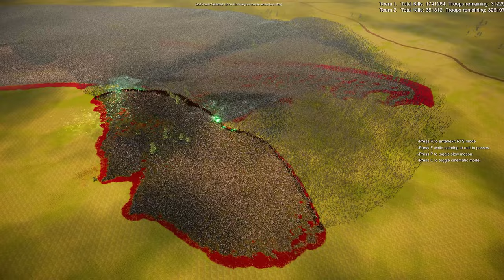5,000,000 UNDEAD ATTACK A CASTLE DEFENDED BY 500,000 WARRIOR WOMEN & MEDIEVAL KNIGHTS | UEBS 2 [4K]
| 500,000 vs 5,000,000 + BONUS BATTLE: 1,000,000 Archers vs 1,000,000 Ghosts |

Welcome to the RTS Battle Simulator channel! Witness a daytime clash of epic proportions as 500,000 warrior women, including heavily armored defenders, spear-wielding amazons, and fearless dual-handed swordfighters, join forces with a medieval army to protect a castle surrounded by treacherous swamps.

Charging towards them is a terrifying undead legion of 5,000,000 monsters, featuring zombies, Frankenstein’s creations, witches, and ghosts, determined to overrun the stronghold. The bright sunlight glints off weapons and armor as the battle rages, and the swampy terrain adds chaos to the already overwhelming fight.

🔥 But wait—there’s more! Don’t miss the bonus battle at the end of the video, where 1,000,000 archers face a spectral nightmare: 1,000,000 ghosts in a duel of precision and supernatural terror.

💪 Can the defenders hold the line under the sunlit skies, or will the undead reign supreme? There’s only one way to find out—watch now and experience this unforgettable battle!

Your support is the lifeblood of this channel, and together, we’ll conquer new horizons.